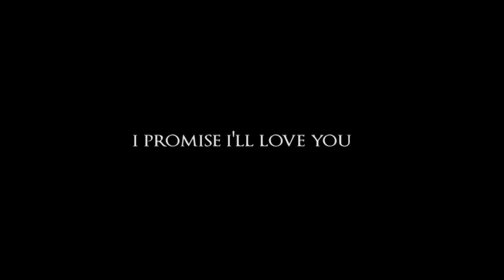December 19, 2022